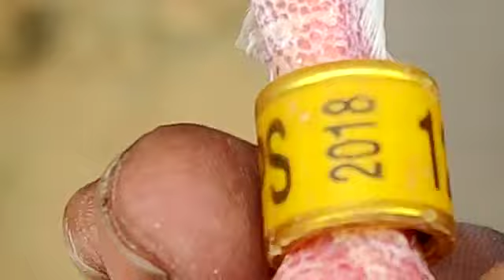Racing Homer For Sale